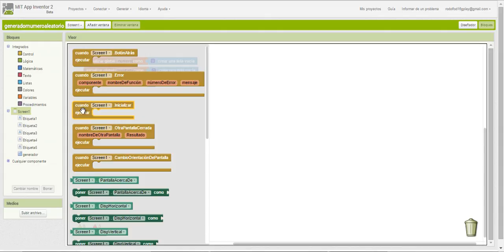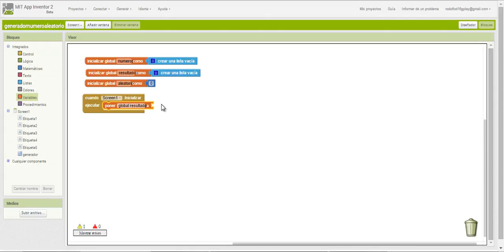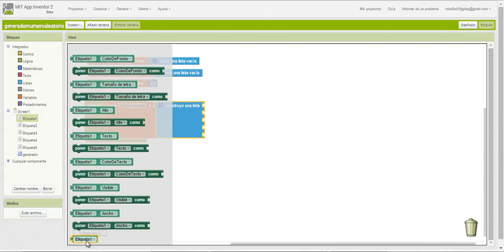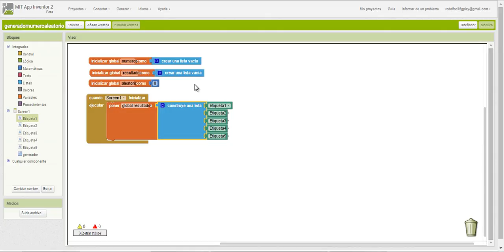Inicializacion de la app generador de numero aleatorios app inventor ai2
en este tutorial mostraremos como hacer una app que genere numeros aleatorios. disfrutenla